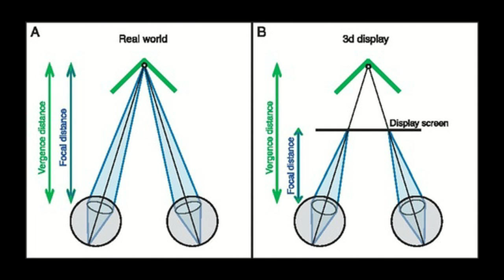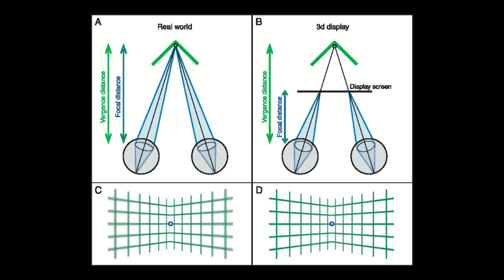JJL LIVE 003.2: Nintendo News (Game Boy patent for mobile, 3DS harmful to kids and future of VR?)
Part 2 of JJL LIVE 003...

Nintendo News: Patent for Mobile Game Boy emulator goes public..Is Pokemon killing Nintendo?...French study finds that 3DS may inhibit childrens’ development

Support Indie Games, Devs, Reporters, and Broadcasters...and as always, GAME ON!